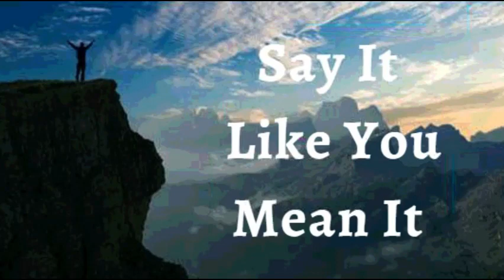26th July 2022 Say It like You Mean It (Audio in French)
26 Juillet 2022
JE DÉCLARE, que  je choisis la foi plutôt que la peur. Je médite sur ce qui est positif et ce qui est bon dans ma situation. J’utilise mon énergie, non pas pour m’inquiéter, mais pour croire. La peur ne fait pas partie de ma vie. Je ne m’attarde pas sur des pensées négatives et décourageantes. Mon esprit est fixé sur ce que Dieu dit de moi. Je sais que son plan pour moi est pour le succès, la victoire et l’abondance. C’est ma déclaration.

Le Christ est la gloire de ma vie ; donc, la maladie et la mort ne peuvent pas faire partie de ma vie. Rien ne peut m'attaquer ou s’opposer à moi avec succès, car je suis entouré d'une innombrable compagnie d'anges. Ma santé, mes affaires, mes finances, ma famille et tout ce qui me concerne sont préservés par l'Esprit de Dieu. Amen

JE SUIS BÉNI(E) (Eph 1 :13)
JE SUIS PUISSANT(E) (Isaïe 40 :29)
JE SUIS OINT (E) (1 Jn 2 :20)
JE SUIS LIBRE (Jn 8 :36)

⚓Je prends toutes les espèces de boulimies (excès d’indulgence) dans l’alimentation, la technologie, les médias, la procrastination, les ragots, la paresse, le sommeil excessif et la léthargie en captivité et dans l’obéissance au Christ. Comme Jésus est ainsi je le  suis.

Shalom.